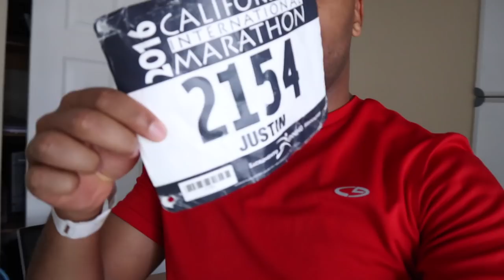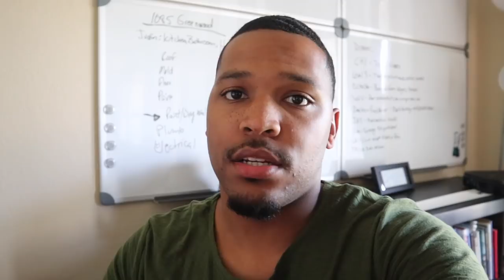Baby's First Day Home!! - Carter Living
Justin’s Instagram: @_jaicarter_
Jasmine’s Instagram: @jasmin_327